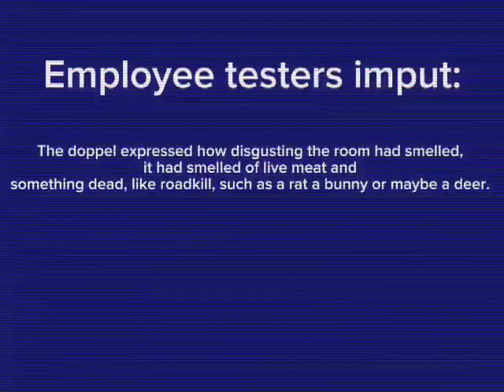ELEVATOR HITCH OC | Elevator Floor Apeal -27